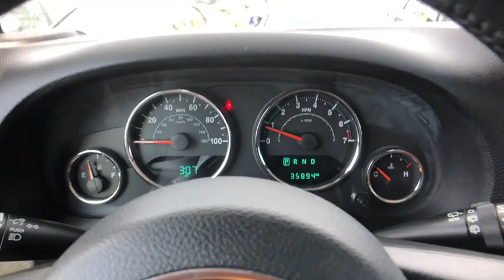2017 Jeep Wrangler Danbury, Newtown, Ridgefield, Brookfiels, New Fairfield, CT H10461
Used 2017 Jeep Wrangler available in Danbury, Connecticut at Danbury Automotive. Servicing the Newtown, Ridgefield, Brookfiels, New Fairfield, CT area.

Danbury Automotive
100-102 Federal Road

Cruise Control,Power Steering,Tow Package,Clock,Digital Info Center,Tilt Steering Wheel,Telescoping Steering Wheel,Steering Wheel Radio Controls,Passenger Airbag,Side Airbags,ABS Brakes,Traction Control,Dynamic Stability,Security System,Fog Lights,Intermittent Wipers